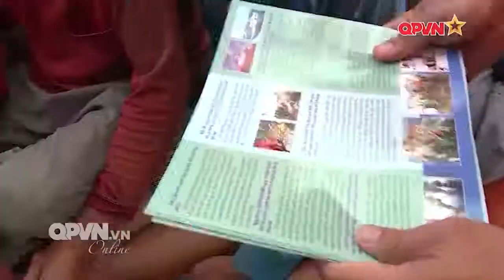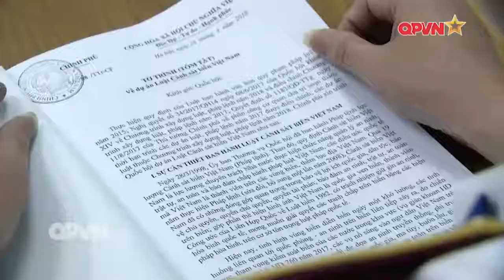Chức năng và nhiệm vụ của Cảnh sát biển Việt Nam